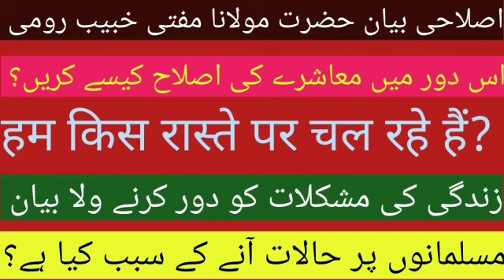مولانا خبیب رومی امت کے حالات پر درد بھرا بیان || موجودہ زمانے میں معاشرے کی اصلاح کیسے کریں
بیان مولانا خبیب رومی.
امت کی فکر
امت مسلمہ کے لیے
درد بھرا بیان
بیان 2022
مولانا خبیب رومی بیان 2022
مسجد میں نماز پڑھنے کے بعد
بیان ویڈیو
نعت ویڈی

Edit by Mubeen Malik Official

Editor :Mubeen Malik
                           ®Creater :Mubeen Malik
                           +Produser :Mubeen Malik

Mubeen malik